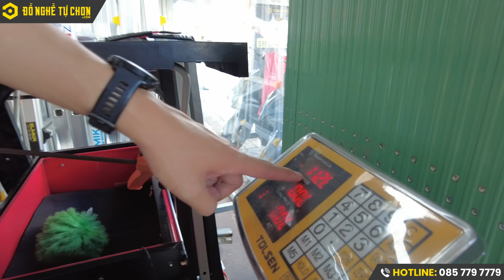MÁY CẮT SẮT DEKTON DK - CS2400 Siêu Rẻ - Siêu Khoẻ I Đồ Nghề Tự Chọn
MÁY CẮT SẮT DEKTON – DK-CS2400 là một công cụ chất lượng cao, được thiết kế đặc biệt để cắt sắt một cách nhanh chóng và chính xác. Với sự kết hợp giữa công nghệ tiên tiến và tính năng thông minh, MÁY CẮT SẮT DEKTON – DK-CS2400 là sự lựa chọn hoàn hảo cho những người thợ xây dựng, kỹ sư cơ khí và những người làm việc trong ngành công nghiệp xây dựng.

Đặc trưng kỹ thuật của MÁY CẮT SẮT DEKTON – DK-CS2400
Hiệu suất vượt trội: MÁY CẮT SẮT DEKTON – DK-CS2400 được trang bị động cơ mạnh mẽ, giúp cắt sắt một cách nhanh chóng và dễ dàng. Với công suất cao, máy có thể xử lý các tấm sắt dày và chất liệu cứng một cách hiệu quả.
Độ chính xác cao: MÁY CẮT SẮT DEKTON – DK-CS2400 được trang bị lưỡi cắt sắt sắc bén và cơ chế cắt chính xác, giúp đảm bảo các lát cắt sắc và mịn màng. Bạn có thể chắc chắn rằng công việc cắt của bạn sẽ được thực hiện với độ chính xác cao.
Thiết kế thông minh: MÁY CẮT SẮT DEKTON – DK-CS2400 có thiết kế nhỏ gọn và tiện lợi, cho phép bạn di chuyển và sử dụng máy một cách dễ dàng. Ngoài ra, máy cũng được trang bị hệ thống giảm chấn và cách nhiệt, giúp giảm tiếng ồn và rung động trong quá trình sử dụng.
Đa năng và linh hoạt: MÁY CẮT SẮT DEKTON – DK-CS2400 có thể cắt được nhiều loại sắt khác nhau, bao gồm sắt thanh, sắt tấm, ống thép và nhiều chất liệu khác. Điều này mang lại sự linh hoạt cho các công việc xây dựng và cơ khí.
Ưu điểm của MÁY CẮT SẮT DEKTON – DK-CS2400
MÁY CẮT SẮT DEKTON – DK-CS2400 mang đến hiệu suất cắt sắt vượt trội và độ chính xác cao, giúp tiết kiệm thời gian và công sức cho người sử dụng.
Thiết kế thông minh và nhỏ gọn giúp dễ dàng di chuyển và sử dụng máy ở nhiều vị trí khác nhau.
Đa năng và linh hoạt, phù hợp cho nhiều công việc xây dựng và cơ khí.
An toàn và bền bỉ, đảm bảo độ tin cậy và tuổi thọ dài.
MÁY CẮT SẮT DEKTON – DK-CS2400 là sự kết hợp hoàn hảo giữa công nghệ tiên tiến và tính năng thông minh. Với hiệu suất vượt trội, độ chính xác cao và thiết kế tiện lợi, máy đáp ứng tốt các yêu cầu của các ngành công nghiệp xây dựng và cơ khí. Hãy trang bị cho mình một MÁY CẮT SẮT DEKTON – DK-CS2400 để nâng cao hiệu suất và chất lượng công việc của bạn.